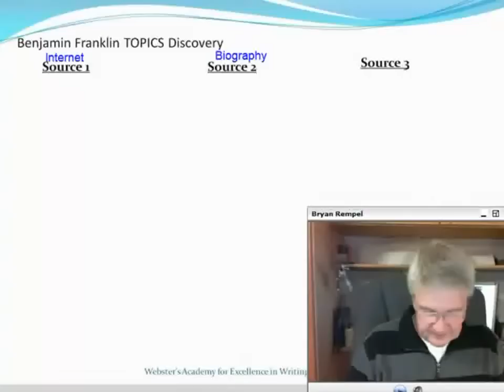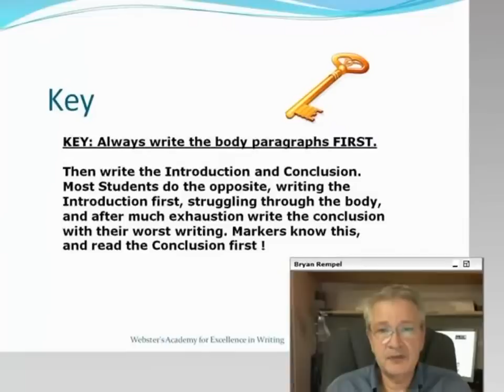Excellent Essays - Assemble the Structure Add Style Part 2 - Online Writing Classes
The second letter A in the ADVANCE Formula stands for "Assemble the Structure and Add Style." This step outlines the building process and components of the essay, taking the research you did in "Validate Your View Point" placing those facts and details into your essay, then adding the stylistic techniques that will keep the reader awake and engaged with your paper. This section is covered in a 3 part video. Part 2 of "Assemble The Structure" emphasizes the Aristotelian Model for Rhetoric, or what is commonly referred to as the Structure of the Basic Essay Model.

Bryan Rempel holds a Masters Degree in Education and is a Master Teacher for Dr. J.B. Webster's Blended Structure and Style program of teaching writing, as well as an Accomplished Instructor for the Institute for Excellence in Writing
Mr. Rempel is also the lead teacher for upper level courses offered by Webster's Academy for Excellence in Writing.
In this introductory video series, Mr. Rempel lays out the steps for a course closely following the book he co-authored with Dr. Webster, "How to Write Excellent Essays with Structure and Style in 7 Easy Steps."
"The Seven Easy Steps" are summarized in the acronym "ADVANCE" which are described in detail in the first half of the book.
He and his wife Bev are the co-owners of Webster's Academy for Excellence in Writing and live on beautiful Vancouver Island, Canada.

For information on other courses offered by Webster's Academy for Excellence in Writing, visit us